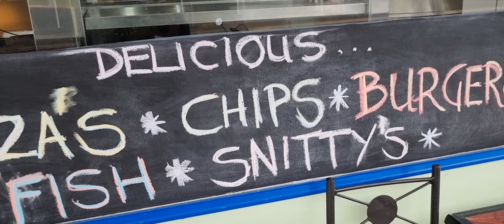John Nze-Bertram TV in Lobethal, South Australia 1(2)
John Nze-Bertram TV in Lobethal, South Australia 1